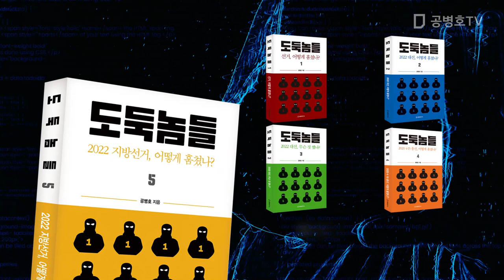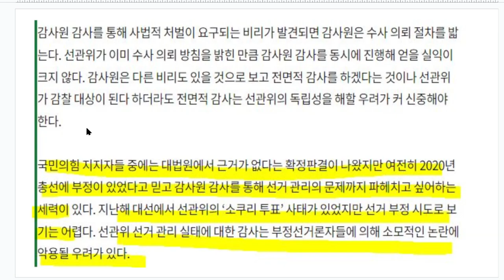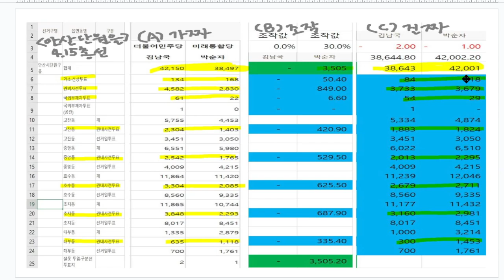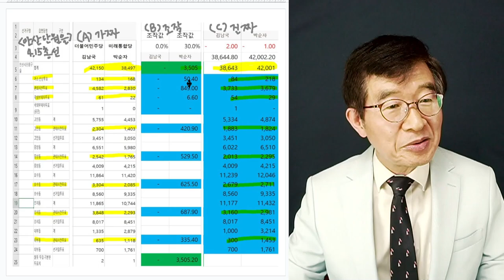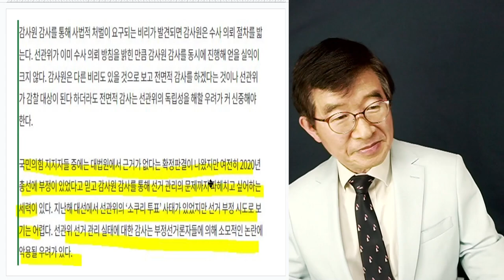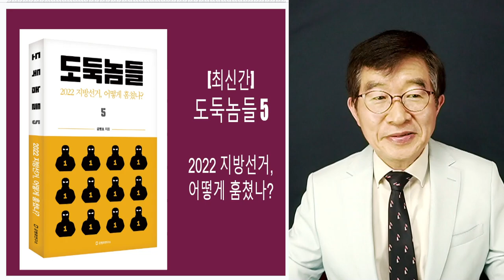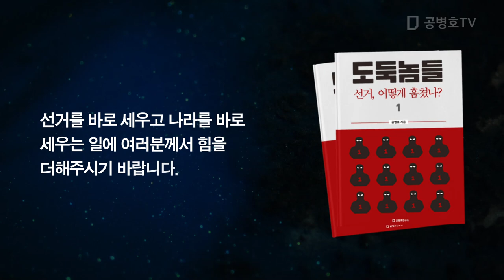언론의 부역 / 언론이 자기 역할을 조금만 했더라면 / 동아일보, 노골적인 부역 사설 [공병호TV]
Bitcoin : 3MTW849AkP2ftLeSK2teZHMmzLu7Z83s9U